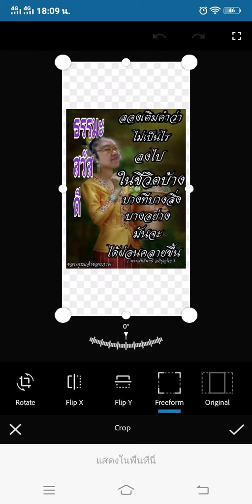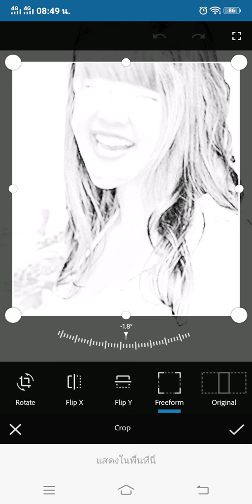rukdat DD beautiful love wonderful28-3-63